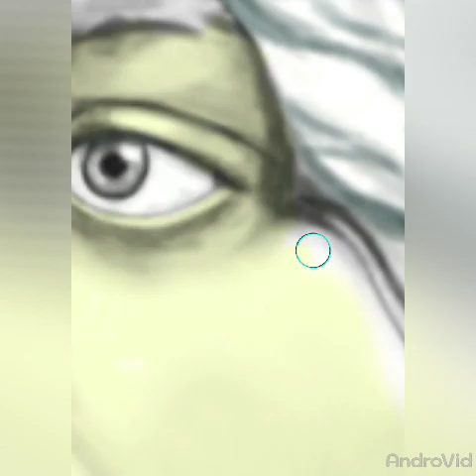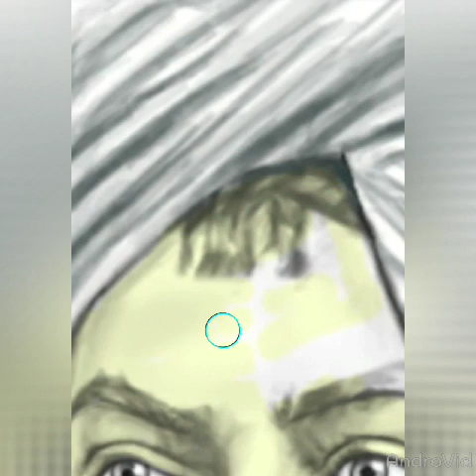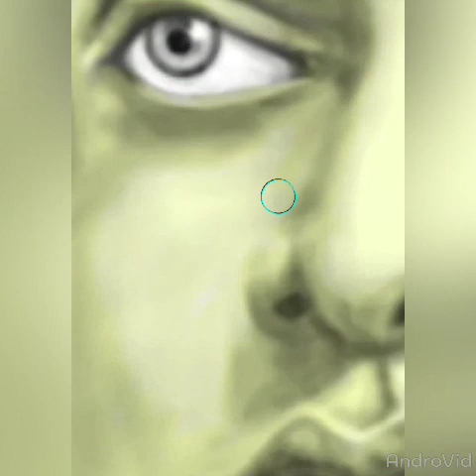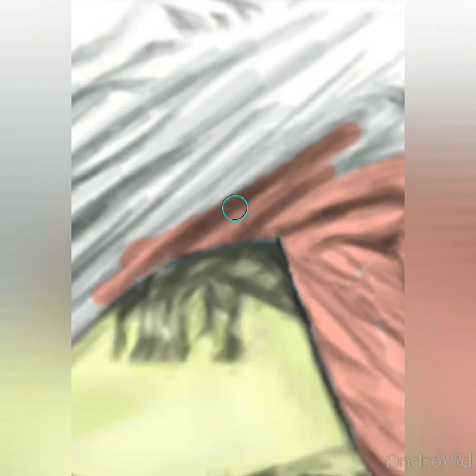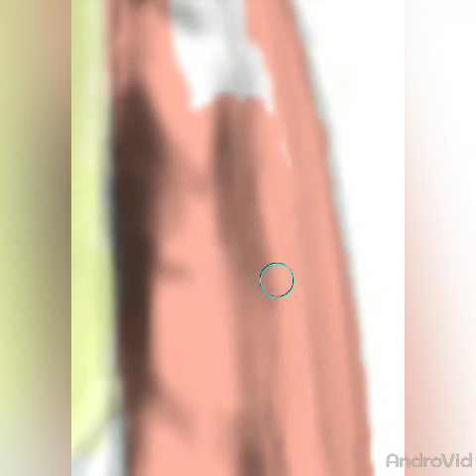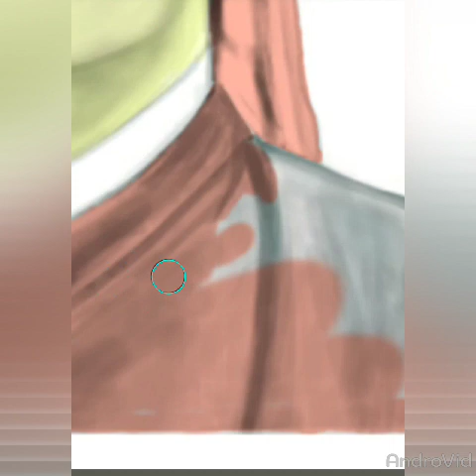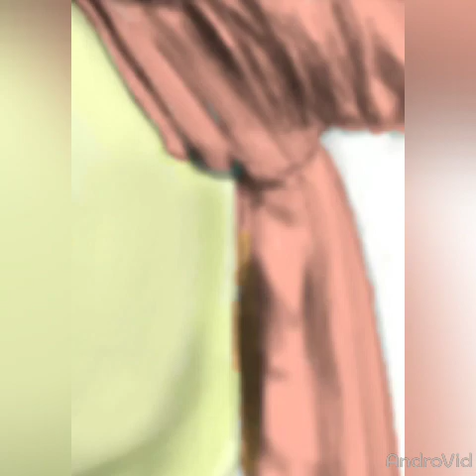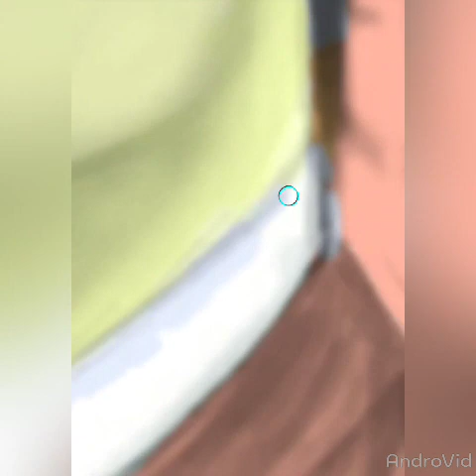SWAMI VIVEKANANDA PAINTING : PART 5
Painting by Atul NeHare Krishna !🌸

Digital Painting Technique :
Black and white painting + Transparent colours

Suggestion : Whenever you make Black & White water colour painting, then use (high quality) colourful oil pastels as transparent colour.